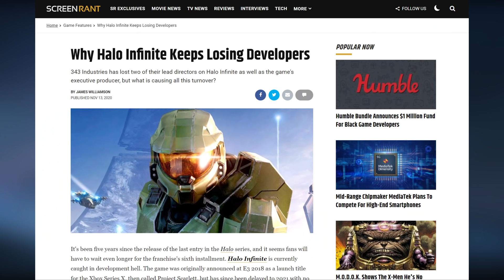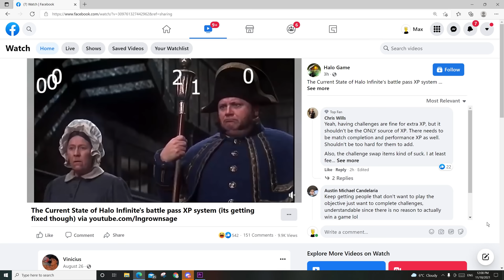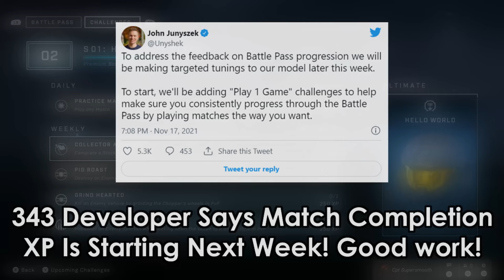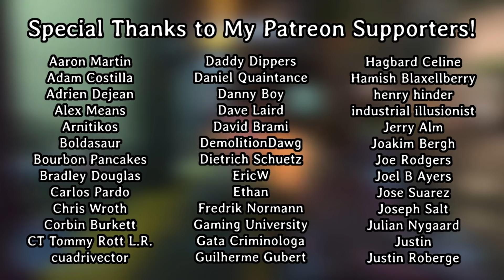A Lifelong Halo Fan Reviews Halo Infinite Multiplayer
HALO IS BACK, BABY... but is it any good? Let somebody who has been playing Halo non-stop for twenty years tell you.